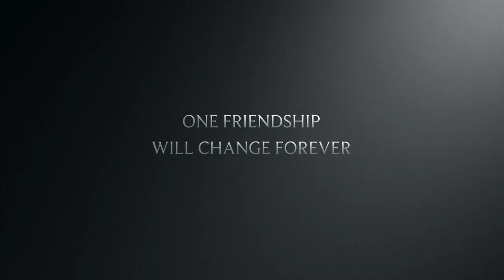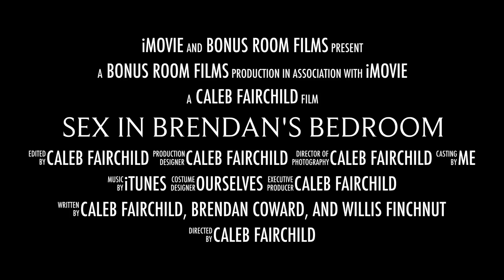Sex in Brendan's Bedroom (trailer) 2018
This is the trailer for the video we already posted